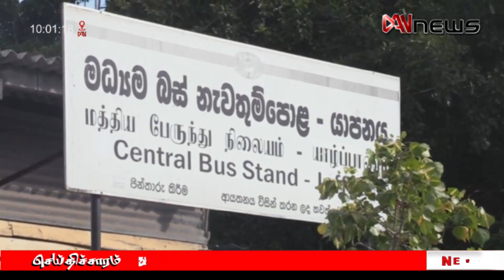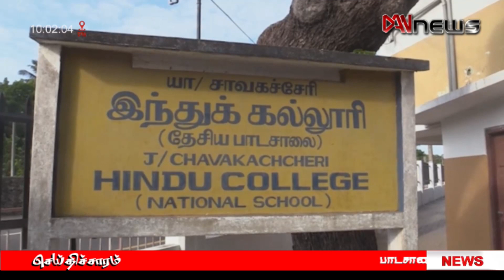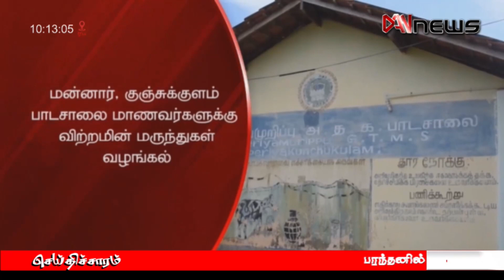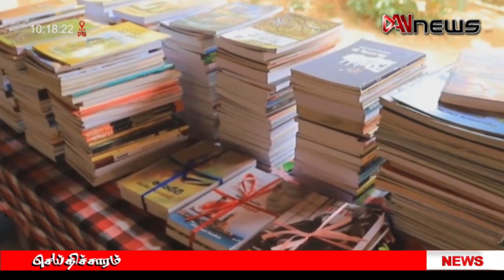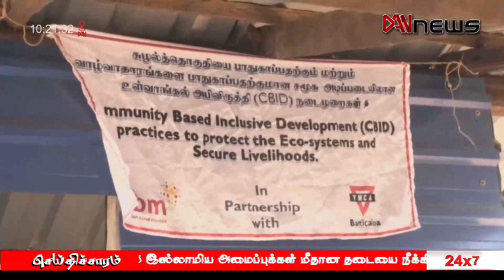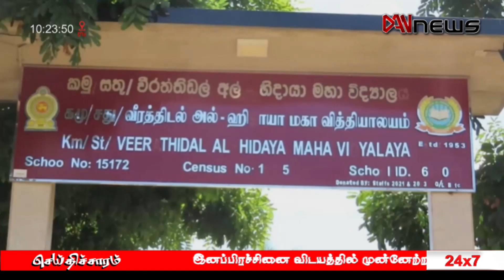டான் காலை 10.00 மணி செய்திகள் | 28.07.2023